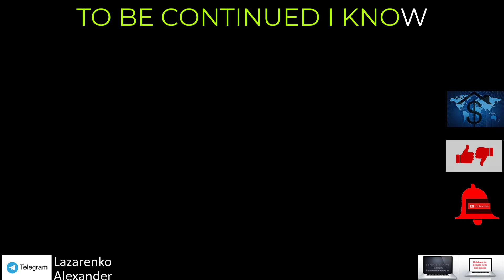Hot air balloon flight day 33